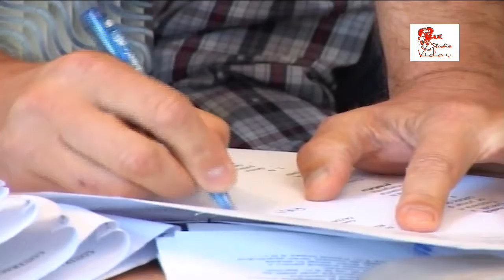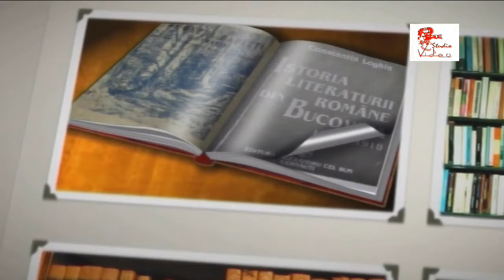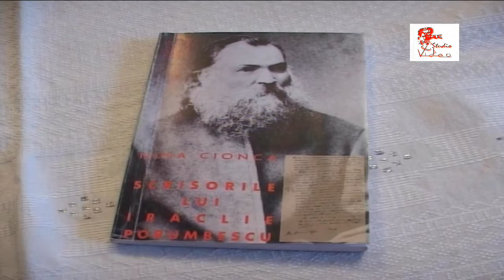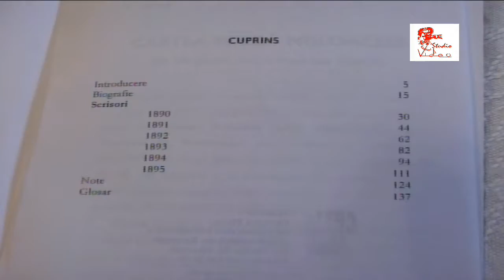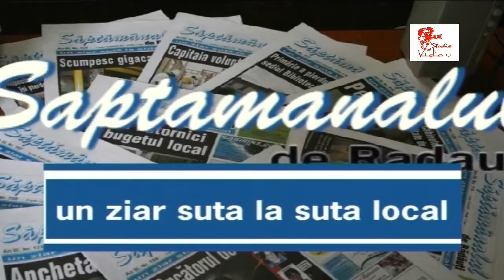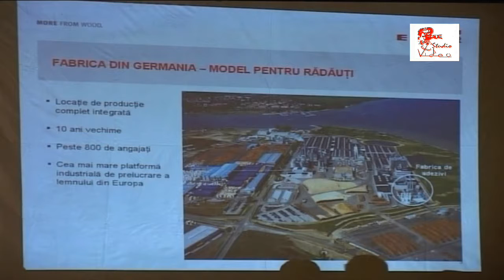Stop Cadru Rădăuțean 15aug2009